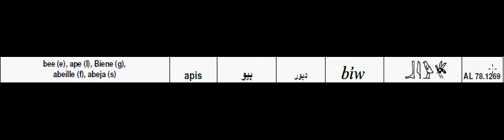نحلة، أوربى، تأثير اللغة المصرية القديمة على مختلف اللغات